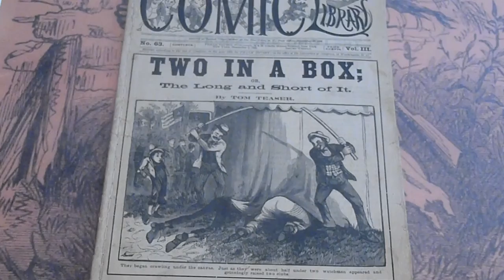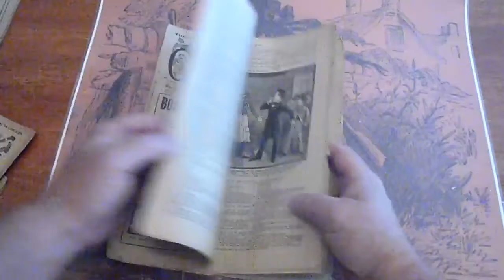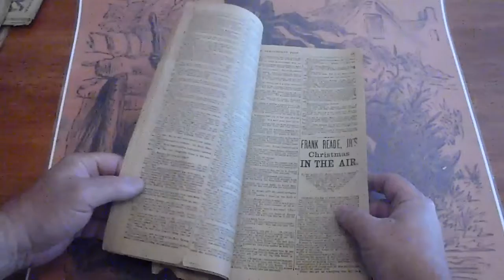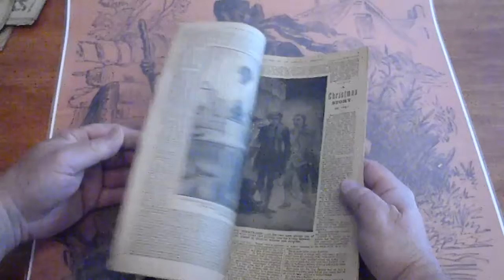FIVE CENT COMIC LIBRARY #63, #92, #125, #127, #129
Any questions or further want lists please call the number or email the address above. These will be listed on eBay at DIMENOVELHUNTER